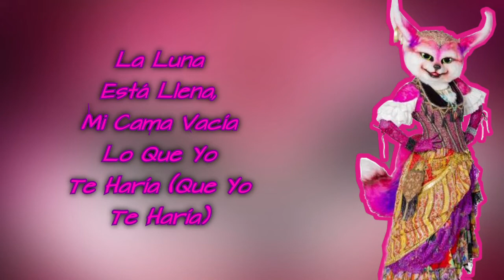Gitana Performance "Telepatía" De Kali Uchis (Letra) / ¿Quién Es La Máscara?